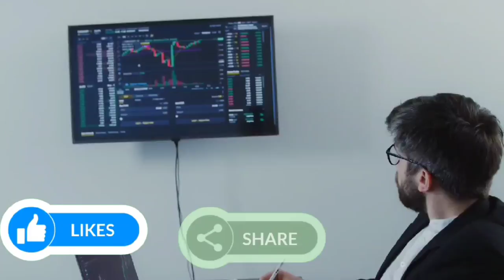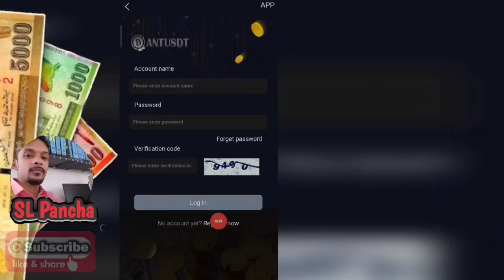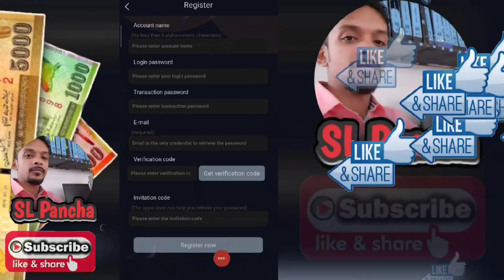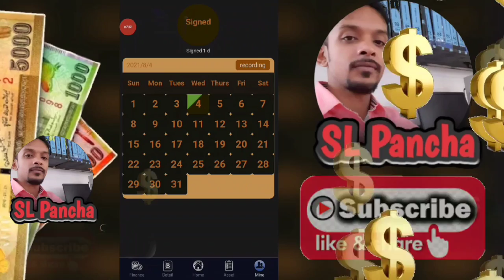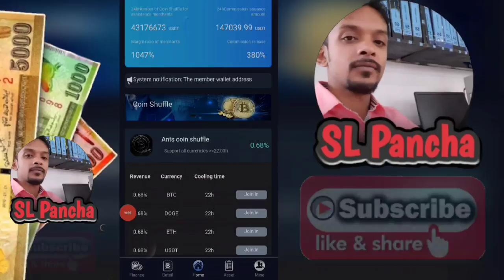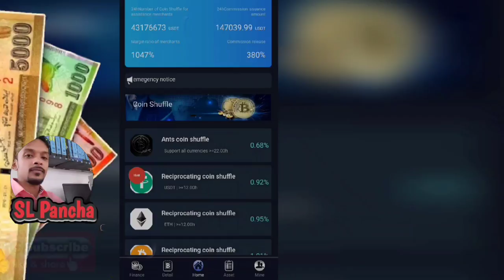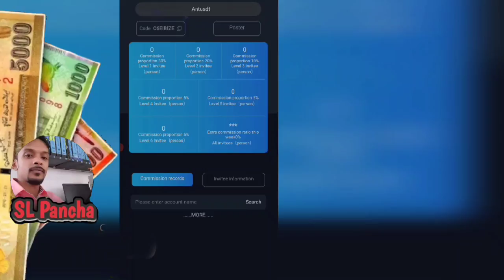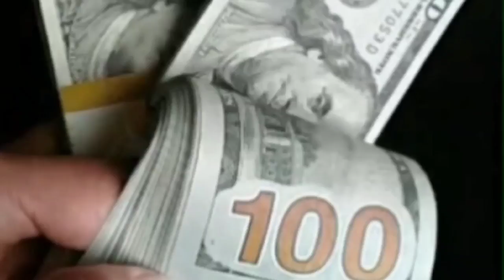How to eran online emoney sinhala 2021 | emoney sri lanka | autusdt | autusdt live withdrawal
🙏🙏🙏ආයුබෝවන් යාලුවනේ 😍😍😍

🔥🔥🔥Invitation cord
C6EIBIZE

How to eran online money sinhala 2021, emoney sri Lanka
,new ptc site sinhala 2021, how to eran money at home, new add click site sinhala 2021, e money sinhala, new emoney app sinhala, free eran online money sinhala 2021,free new mining site sinhala,free tron mining site 2021

💥How to eran free online money sinhala 2022
💥Shutterstock contributor
💥shutterstock tutorial
💥sinhalen shutterstock 2021
💥earn money with shutterstock sinhala 2021
💥sell images online
💥sinhala, shutterstock
💥Emoney 2021
💥Emoney sinhala update
💥Emoney sri lanka sinhala
💥Emoney sinhala
💥Emoney online
💥Sinhala emoney site
💥Live withdraw proof
💥How to eran free bit coin
💥New emoney site sinhala
💥YouTube online
💥YouTube channel sinhala
💥How to eran emoney
💥Emoney latest update
💥Emoney Sri Lanka
💥Sinhala online emoney
💥YouTube views

🔥🔥🔥Key Words 🎀🎀🎀

                🥇🥇🥇Shear 🥇🥇🥇

                               🥉🥉🥉My channel🥉🥉🥉